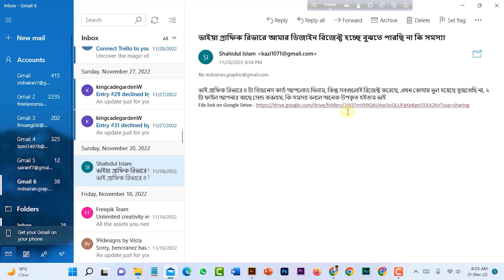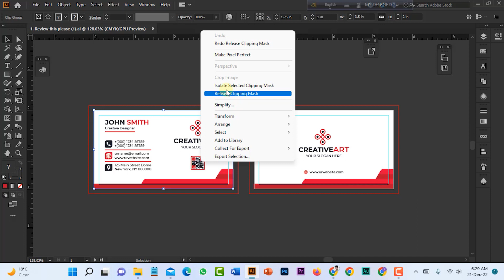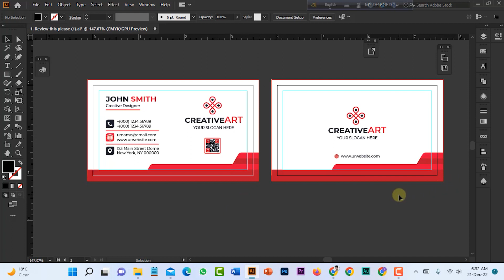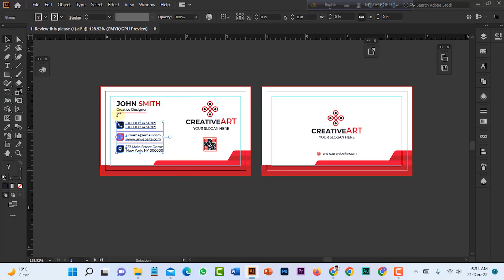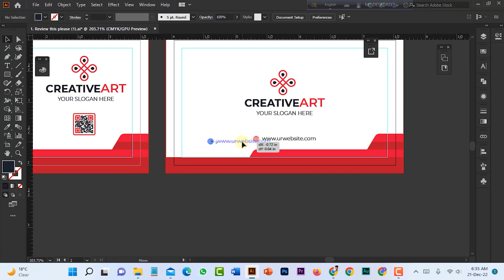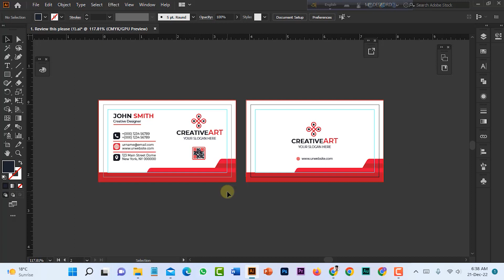Why is reject design from graphicriver or freepik graphicriver | Design Review Class-7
Hello everyone...
Welcome to my tutorial video, in this video, I want to show you, Know, Why is rejected design from graphicriver or freepik. If you want to contribute graphic river, this video will be seen 1st to last.

▶️ GraphicRiver & freepik থেকে Reaject করে থাকে তাহলে এই ভিডিওটি আপনার জন্য

➡️Video Info:-
Recorded Using: Camtasia 9

graphicriver hardreject# Bangla_Tutorial